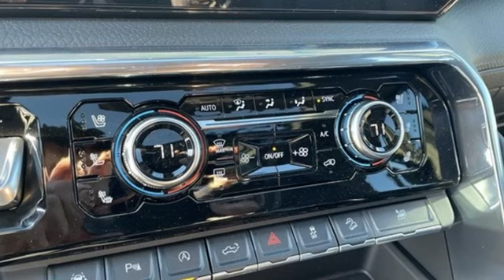New 2024 GMC Sierra 1500 Saint Louis, MO LT240338 - SOLD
Year: 2024
Make: GMC
Model: Sierra 1500
Trim: Denali
Engine: 6.2L
Transmission: Automatic
Color: Sterling Metallic - Gray
Interior: Jet Black Leather
Stock #: LT240338
VIN: 3GTUUGELXRG170439

Address:
5655 S Lindbergh Blvd